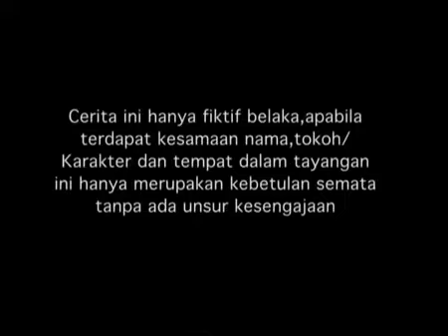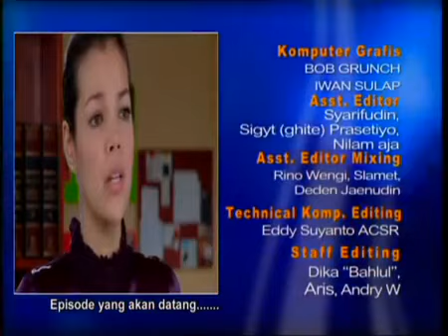Spesial Mikha Tambayong - Nada Cinta - Episode 93